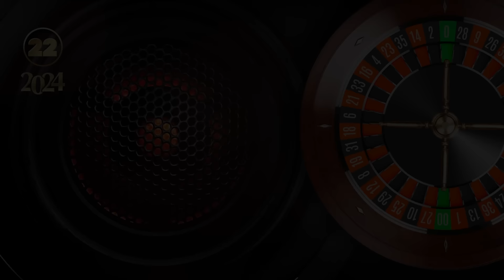В ЭФИРЕ РАДИО ШАНСОН ❂ ЛУЧШИЕ ПЕСНИ ❂ ЗОЛОТЫЕ ХИТЫ РУССКОГО ШАНСОНА ❂ ЧАСТЬ 22 ❂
01. Виктор Королёв — Я тону в твоих глазах (00:00)
02. Эдуард Изместьев — Зацепила (03:56)
03. Ирина Круг — Перелётная птица (07:13)
04. Валерий Курас — Звезда караоке (11:11)
05. Стас Михайлов — Берега мечты (14:21)
06. Катя Огонёк — Северная ночь (18:12)
07. Игорь Слуцкий — Калина Красная (22:39)
08. Сергей Трофимов — Умничка (27:29)
09. Сергей Дубровин — Я буду с тобой рядом (31:20)
10. Сергей Дубровин — А ты лети... (36:18)
11. Иван Кучин — Обыкновенная (40:35)
12. Михаил Шуфутинский — Ночной гость (44:20)
13. Александр Розенбаум — Ау (48:16)
14. Елена Ваенга — Шопен (53:22)
15. Эдуард Изместьев — Заплутала моя душа (57:18)
16. Артур — Падал белый снег (01:01:02)
17. Рада Рай — Таинство любви (01:04:20)
18. Александр Буйнов — Посидим - помолчим (01:09:13)
19. Стас Михайлов — Ну, вот и всё (01:13:07)
20. Валерий Курас — Так бывает (01:17:12)